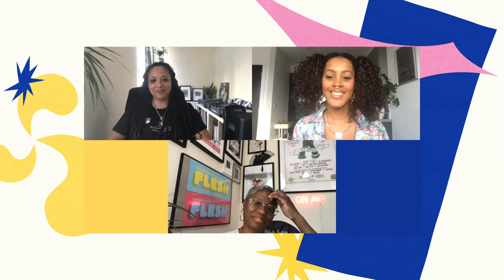Stamp the Wax: The Politics of Black Joy on the Dancefloor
Hosted by photographer and creative Lou Jasmine, in discussion with Manchester's legendary DJ Paulette and influential Drum & Bass figurehead, DJ Flight.

Streamed as part of We Out Here: Online & On Air - monthly online celebrations of live music, DJs and discussion.